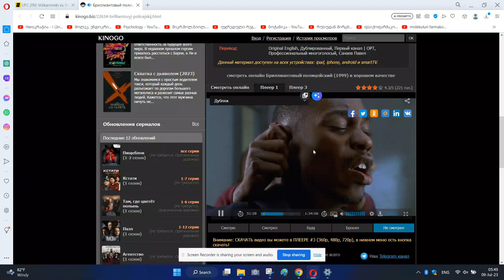Я мазги не кампастируЮ- Бриллиантовый полицейский (1999)